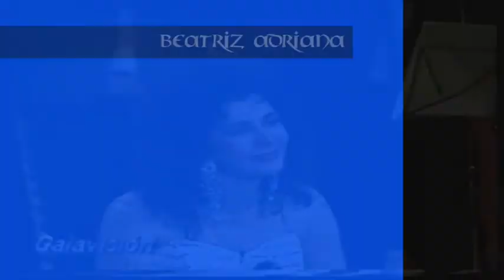BEATRIZ ADRIANA "LA LUNA SERA LA LUNA"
Deja de decir que yo
te debo hasta la vida,
deja de pensar que nada
puedo hacer yo sola...

La luna a pesar del sol
siempre será la luna,
por eso aunque me faltes tú
me siento bien segura.

Y lo que tú me has dado,
me lo dará cualquiera
y solamente falta
que yo lo pida, que yo lo quiera.

Tú eres el sol de acuerdo
pero yo soy la luna
y aunque tú no lo quieras
la luna siempre sera la luna.

Deja de mirarte siempre
con dios del cielo,
baja de tu nube,
vuélvete a pisar el suelo...